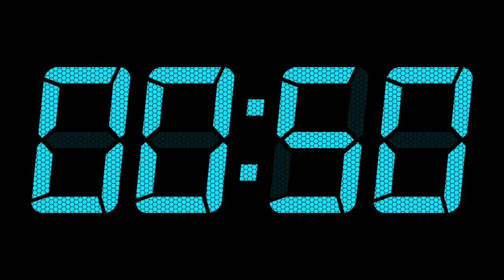[Time] 6 Minutes With Clock Ticking Sound Effect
A 6 Minute Countdown in a Vacuum Fluorescent Display.

Clock Ticking Sounds is from a New Year's Countdown Clock I sourced from YouTube.

*Note:*
_Someone has used my video ) without my own explicit permission, and I believe that he/she has not responded to the comment on my video._

@eglezablockyte4665, you've yet to respond to the comment I posted on your video, and you've used my video without my own explicit permission. I did not approve that you can use my video in your own videos, so can you consider redoing the entire video without my video you've recorded? Thank you.

You are not allowed to reuse or reupload this video, without proper written permission to the owner of this video.

Any derogatory comments regarding me, any other YouTubers, or this video will not be tolerated.

Program:
Microsoft PowerPoint 2019, Bandicam, Windows Live Movie Maker